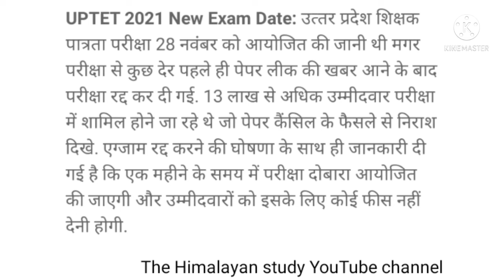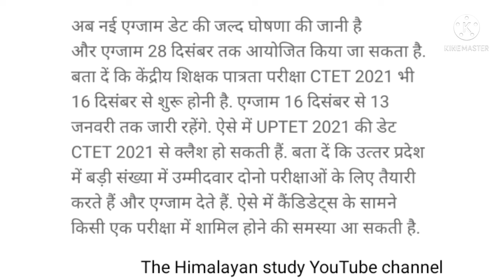CTET और UPTET परीक्षा एक दिन | by A.k. Rastogi Sir 🌏